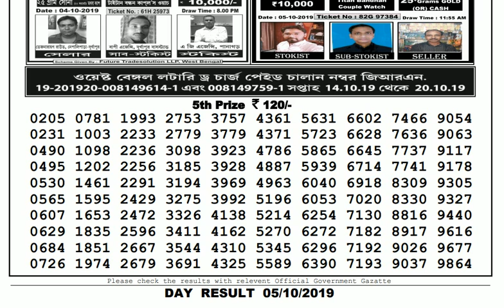Lottery Live I Lottery Results I Sombad Lottery 11.55am 04.00pm 08.00pm gdn